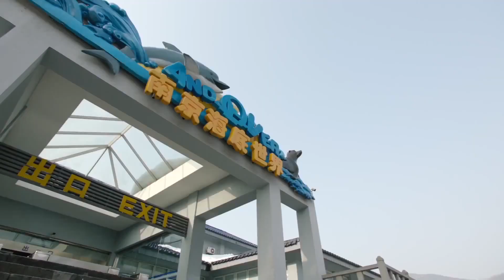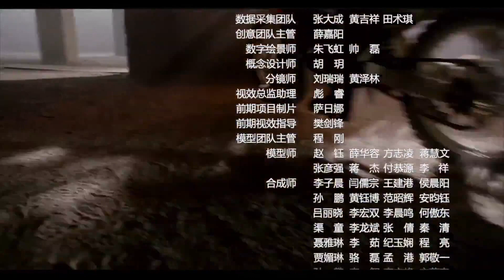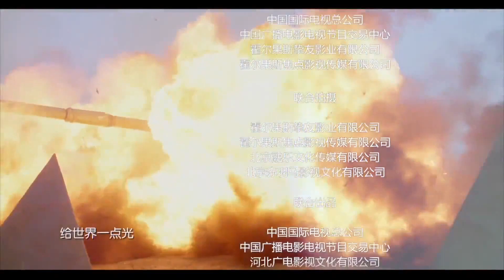【FULL ENGSUB】《精英特种兵》Elite Special Forces 第34集 | 体育天赋和军事才华的富家公子在军营组成“坦克三剑客“面临考验而成长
导演: 康洪雷
《精英特种兵》讲述富家子弟张能亮考大学失利,被爷爷张友良反复动员下参军入伍,选择了陆军里最为艰苦的兵种坦克兵。张能量思维活跃，善于逆向思维，办事往往不按常理出牌。本以为到部队凭他的聪明和身体素质可以暂露头角，不想却遇见了劲敌于大雷。张能量和于大雷开始了两年的对抗。班长牛努力是个农村兵，他最大的梦想就是考取军校，可因为张能量，他两次跟军校失之交臂。终于，在跟张能量的较量中，二人从冤家对头，到一辆战车的亲密战友。“假小子”黄晓萌选择了自己喜欢的坦克兵，在她的软磨硬泡和不懈努力下，她终于开上了装甲车，成了第一批真正意义上的女装甲兵。张能量、牛努力、于大雷组成的“坦克三剑客”所向披靡，屡次获得优异成绩。终于，他们进入了陆军副司令员周德友的视野，被派往坦克工厂，圆满完成了新型坦克的测试任务。